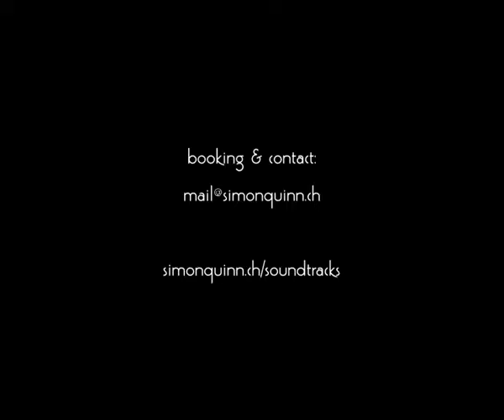Poil De Carotte I - new soundtrack by Simon Quinn - Speechless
«Poil De Carotte»
France, 1925
Directed by Julien Duvivier

Nolan Quinn - trumpet
Gregor Ftičar - piano
Simon Quinn - double bass and composition
Brian Quinn - drums

recording by Simon Quinn
at «The Lab» in Bigorio (Switzerland)